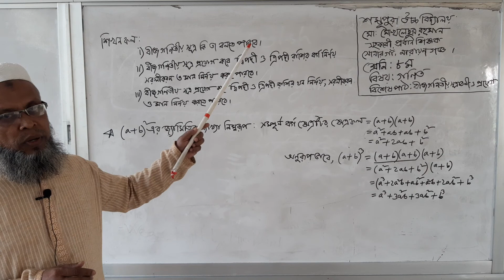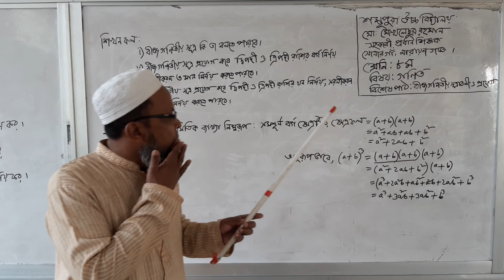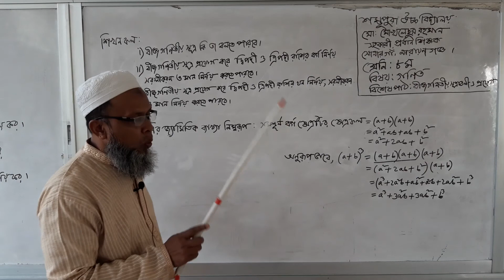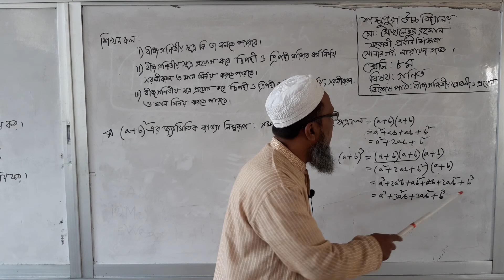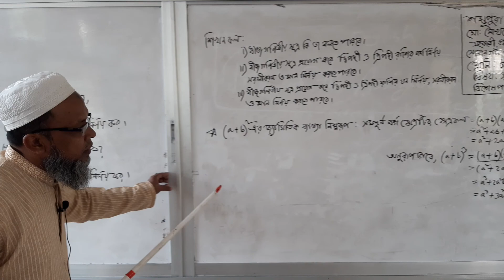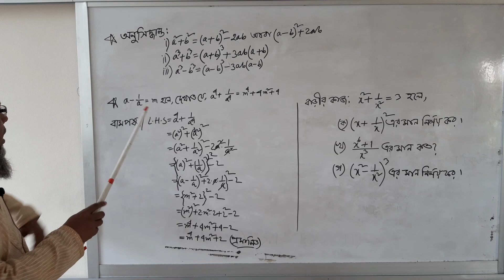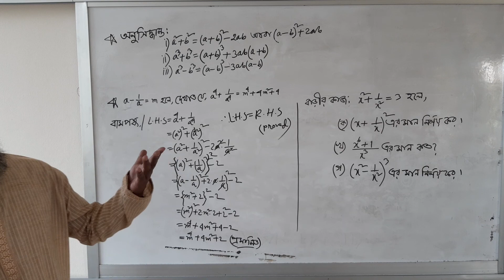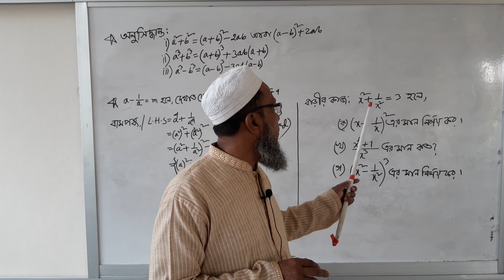27 November 2020